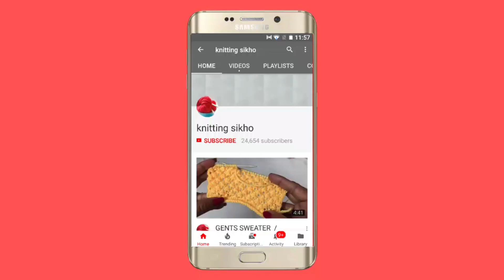CARDIGAN / GENTS SWEATER DESIGN